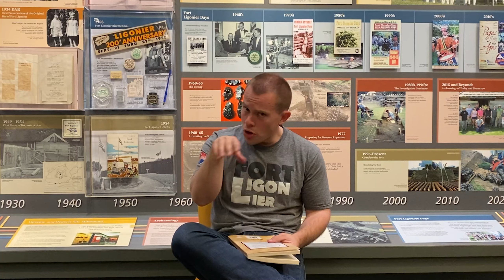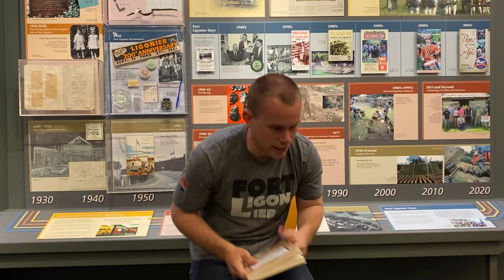Minute with Matt: FORT LIGONIER DAYS!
Join us October 8, 9, and 10th For FORT LIGONIER DAYS!